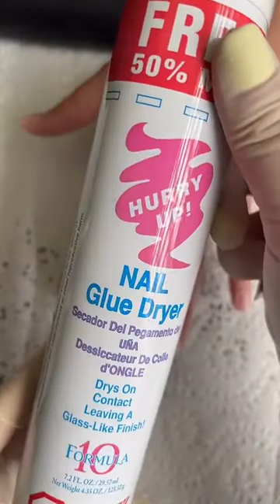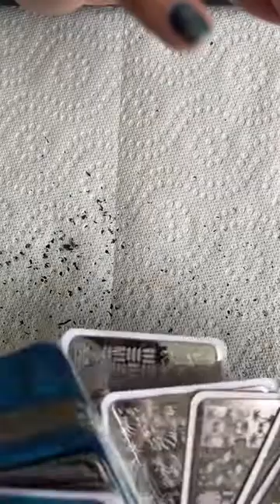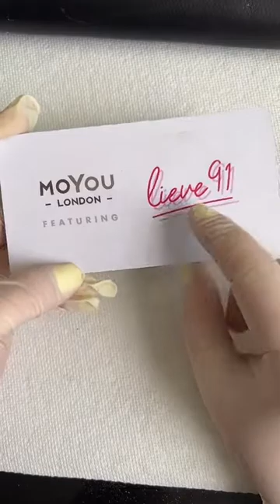Love with Cold Heart Kate 5/14/22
Doing Cold Heart Kate’s Nails plus Q&A